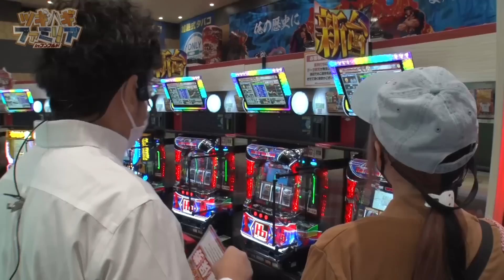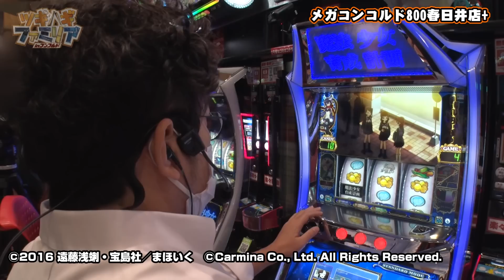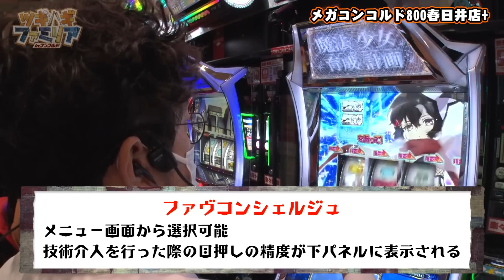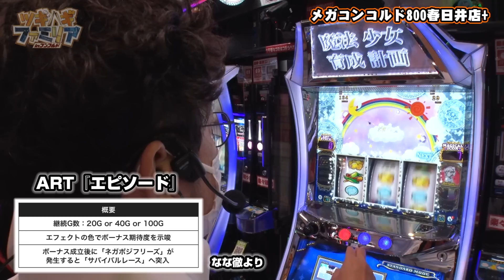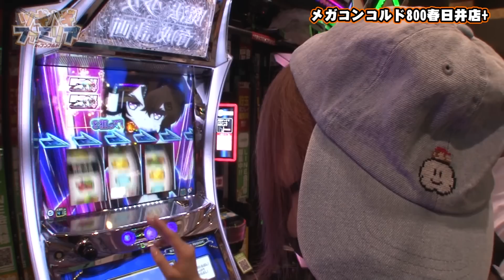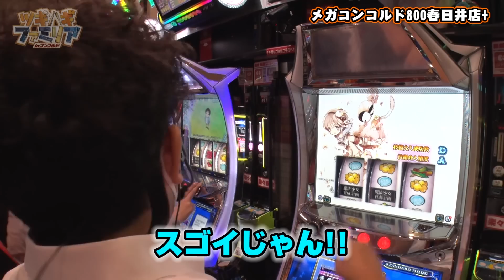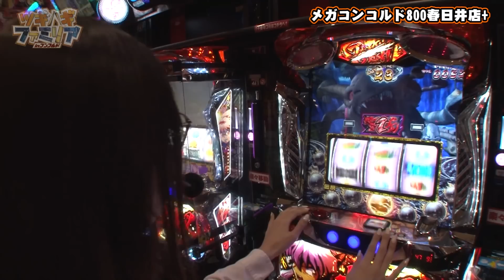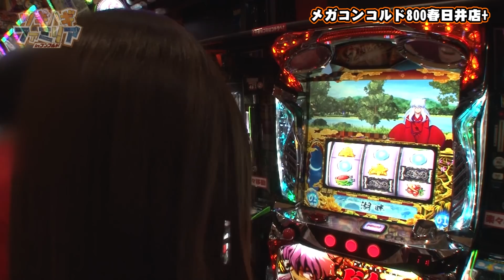【ツギハギファミリア 第164話(1/4)】今回もオープニングで一悶着!?【パチスロ 魔法少女育成計画】《木村魚拓 兎味ペロリナ 五十嵐マリア》[ジャンバリ.TV][パチスロ][パチンコ][スロット]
ツギハギファミリアは毎週金曜日に配信中！

木村魚拓のおすすめ動画はこちら！

オトンとペロが安定した勝負に出る中、犬夜叉で一か八かの勝負に出るイカした姉ちゃん!!今回のOPで、そんな姉ちゃんの新たな趣味が発覚するが、果たしてそれを行う目的とは…？